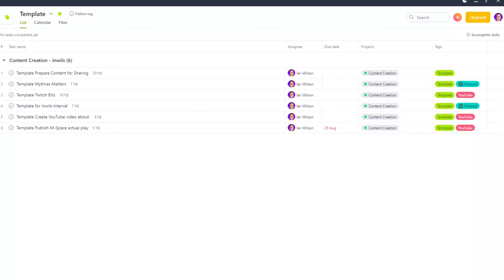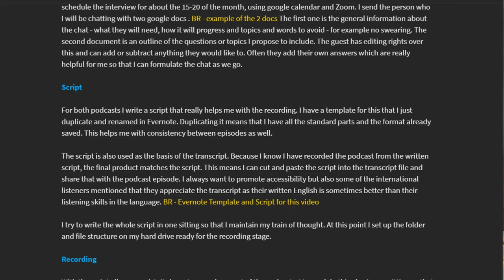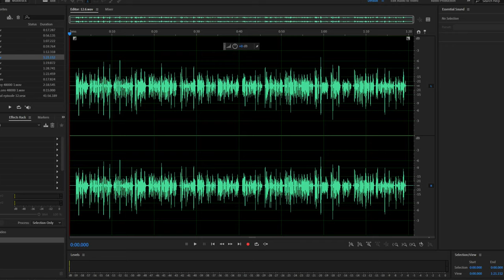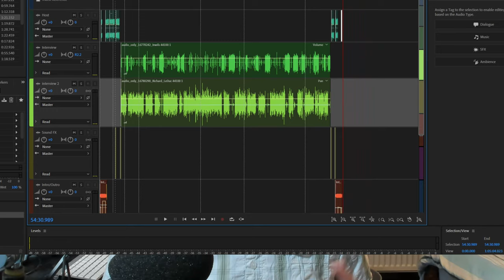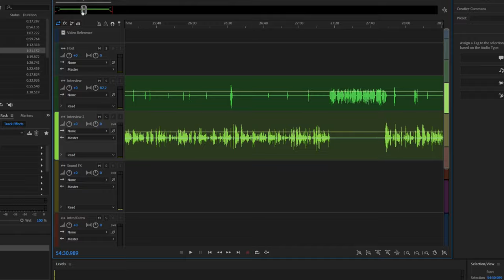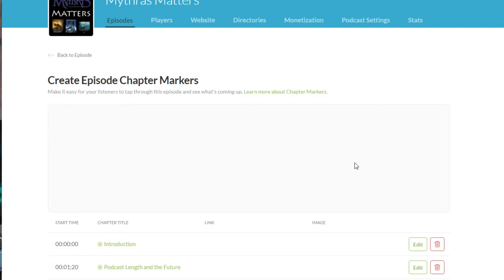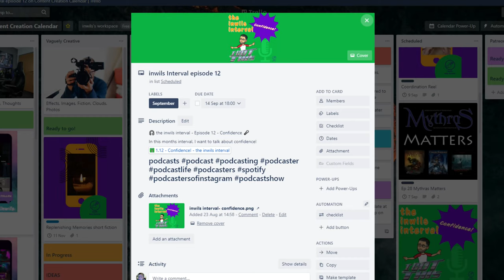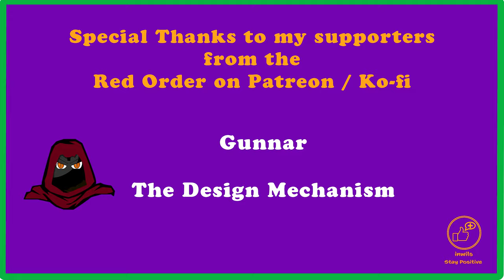Personal Vlog: My podcast workflow!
In this video, I am going to talk you through my podcast workflows. There is a part of the video when I talk about improving my editing skills. I did go off and read up about B-Rolls (?) and tried to implement this. Otherwise, it would have just been me all the time on the screen - let's face it, no one wants to see that!